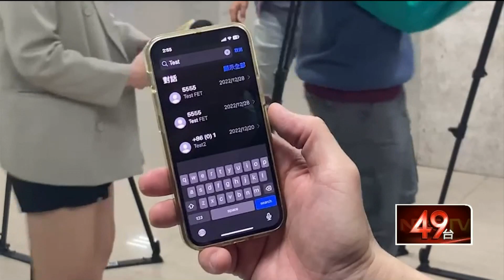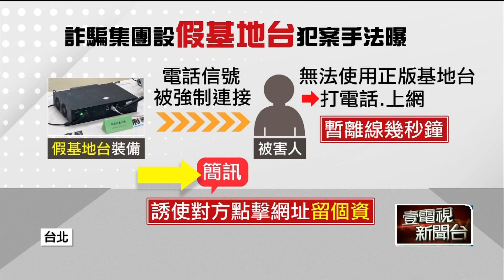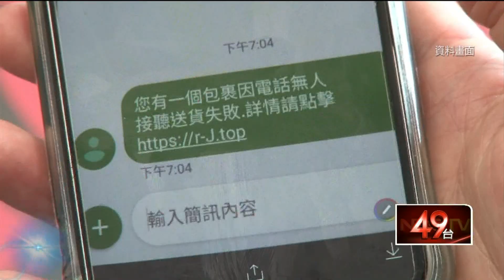​國內首起！ 詐騙集團設「假基地台」 傳釣魚簡訊「騙個資」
近年來，詐騙集團越來越猖獗，詐騙手法更是日新月異，如今國內出現首起設「假基地台」，發釣魚簡訊，騙個資的案件，歹徒的犯罪手法也隨之曝光。據了解，詐騙集團在使用裝備發簡訊時，被害人行動電話信號，都會被強制連接到「假基地台」上，這時歹徒會偽裝成任何的信號來源或是電話號碼，發送簡訊到民眾手機，誘使對方點擊網址，或是留下個資。

★《壹電視》提醒您：
詐騙手法日新月異，有可疑情形，請撥打165